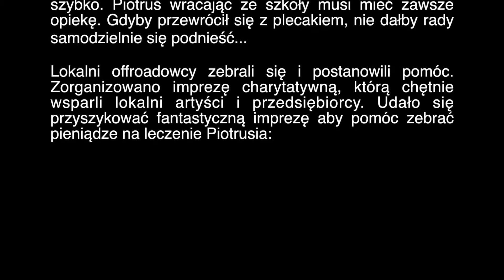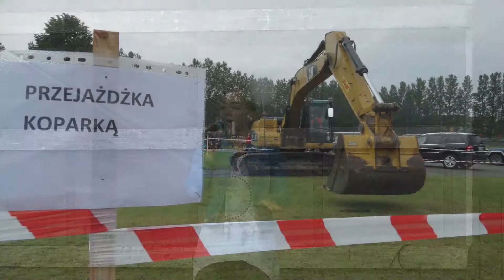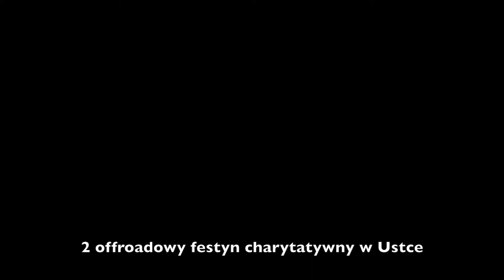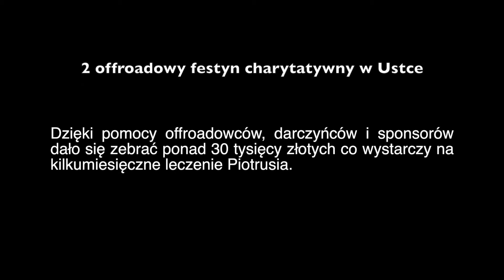2 charytatywny festyn offroadowy w Ustce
Festyn zorganizowany przez off roadowców z Ustki na pomoc choremu na stwardnienie rozsiane 11 Piotrusiowi. Przybyło sporo offroadowców-wolontariuszy, a dzięki sponsorom i darczyńcom udało się uzbierać sporą sumę na leczenie dla Piotrusia.